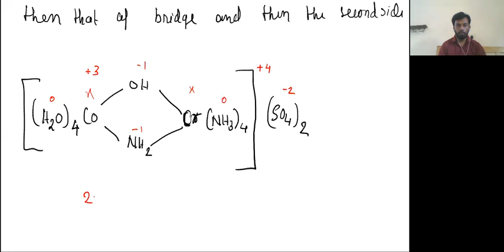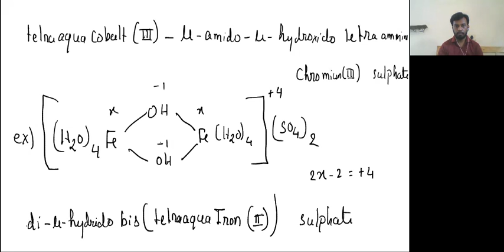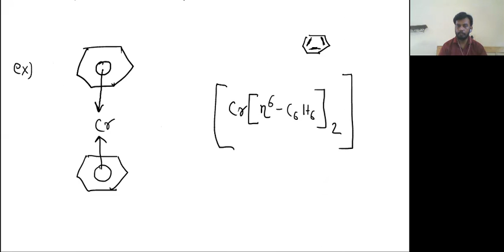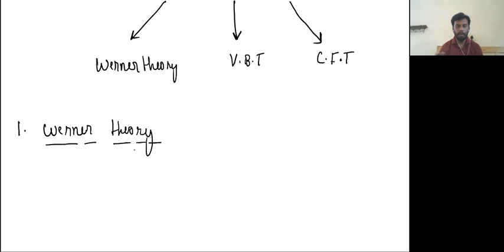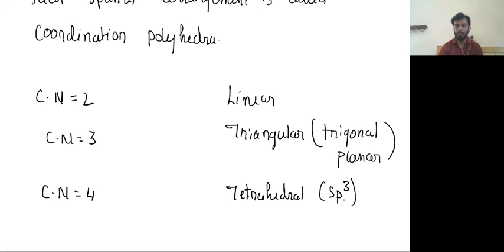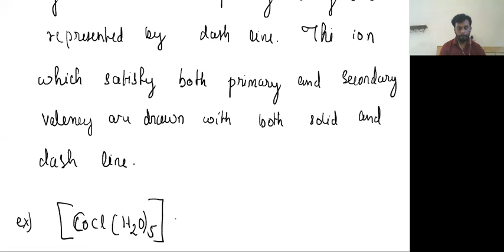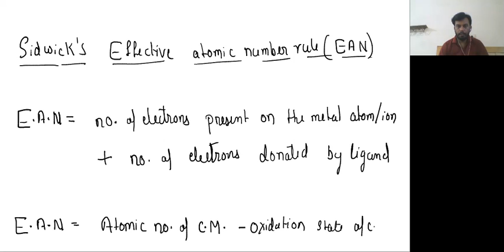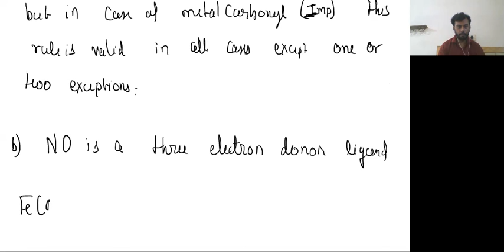NOMENCLATURE OF SPECIAL COMPLEX,WERNER THEORY AND EAN